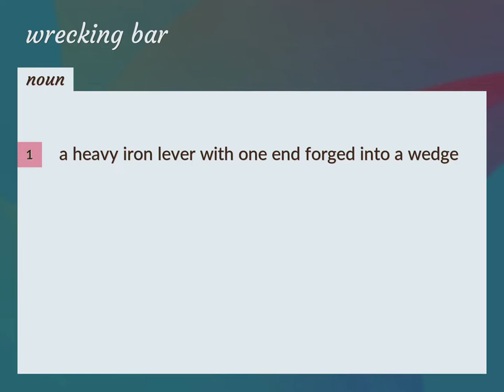Wrecking bar | meaning of Wrecking bar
What is WRECKING BAR meaning?